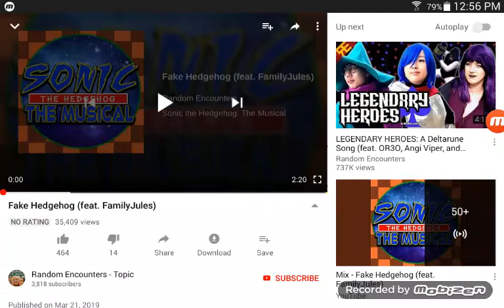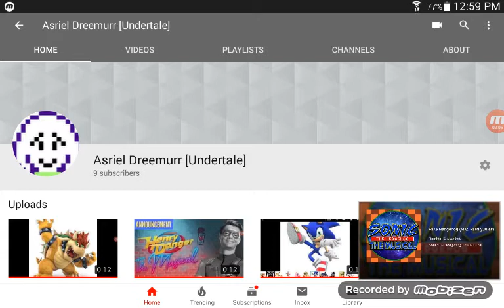Theme of me